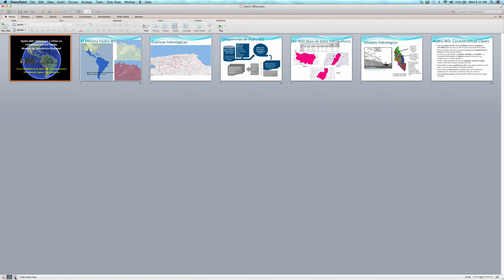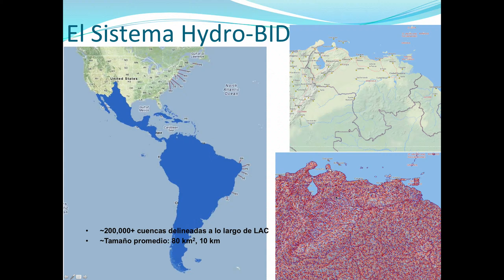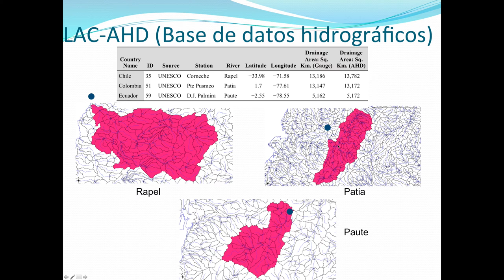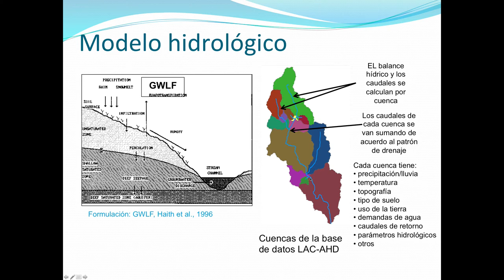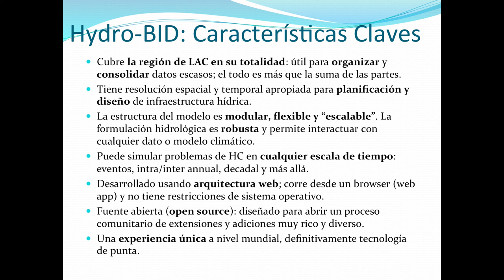Sistema Hydro-BID Video 1: Introducción